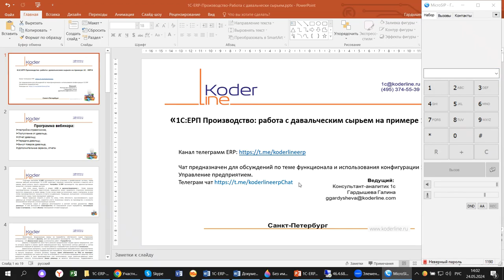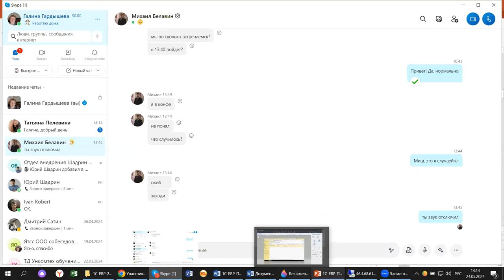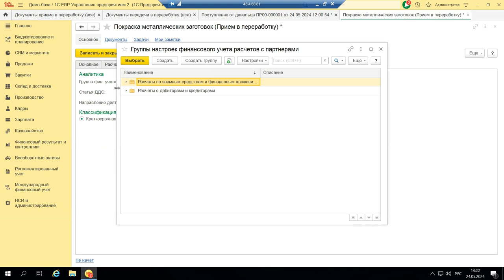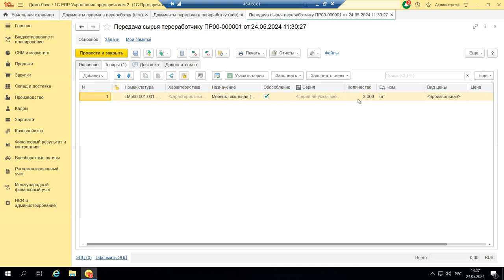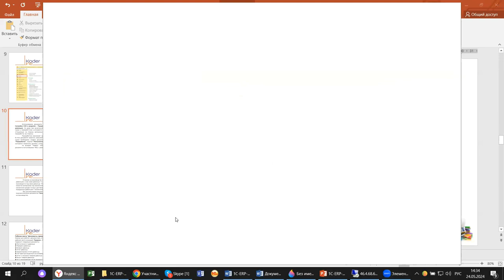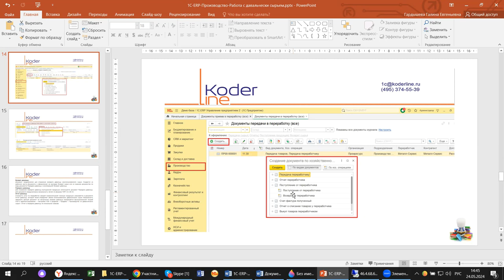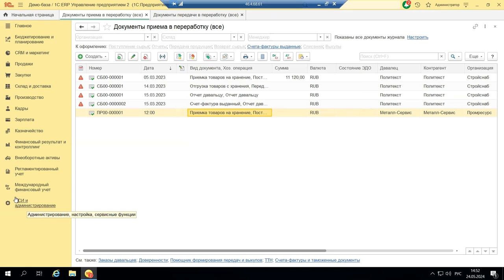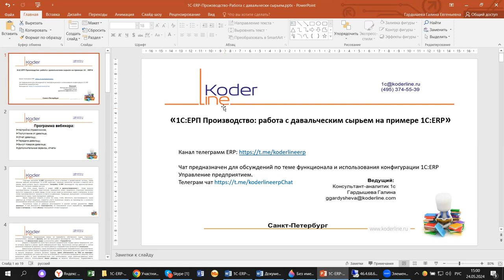Вебинар «1С:ERP Производство: работа с давальческим сырьем на примере 1С:ERP»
Компания «Кодерлайн» провела вебинар «1С:ERP Производство: работа с давальческим сырьем на примере 1С:ERP»

Описание
Давальческое сырье – такое понятие встречается очень часто в производстве. Либо дали нам на переработку, либо мы ищем предприятия для выполнения каких-то операций. 1C:ERP позволяет вести учет таких процедур. Посмотрим, какие тонкости и сложности таятся в этом процессе и как это оформляется в 2024 году на примере 1С:ERP.

Программа
1.      Настройка справочников;
2.      Поступление от давальца;
3.      Отчет давальцу;
4.      Передача давальцу;
5.      Выкуп товаров давальца;
6.      Дополнительные сервисы, отчеты.